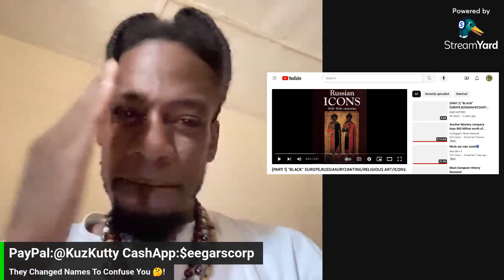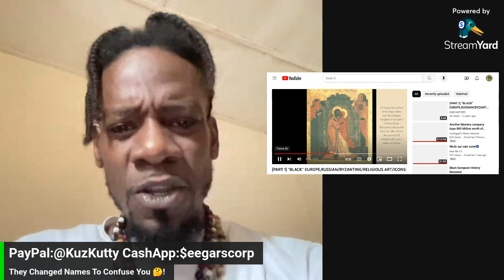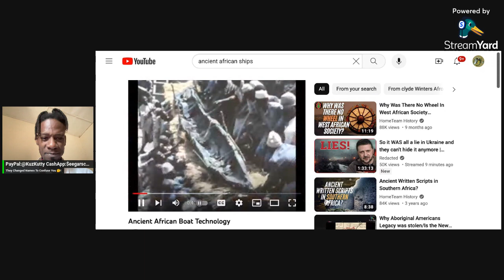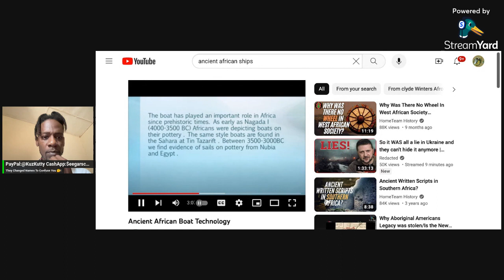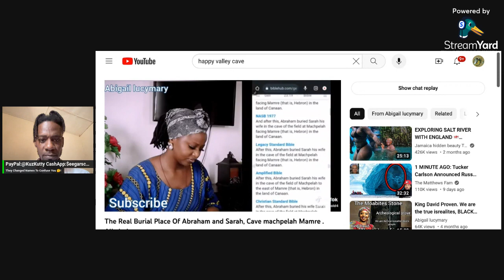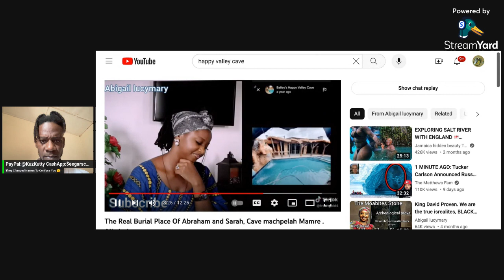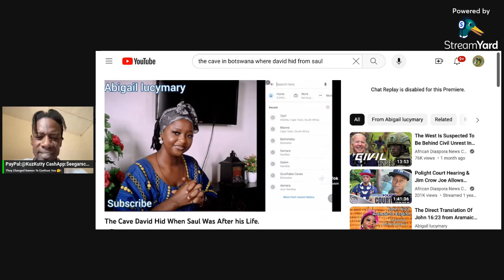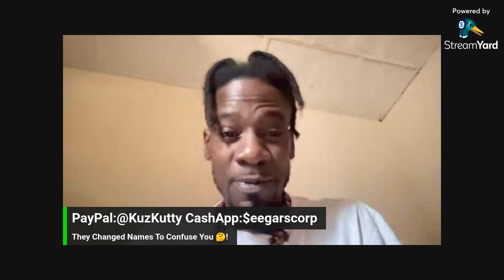{Searching For historical Receipts 🧾! Searching For Truth!}[For The Ancestors] 👋🏿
I See Confusion On This Search For Truth! It Starts In Africa Facts 💯! ✌🏿@trapflix 🙋🏿‍♂️ @jtthebiggafigga9852
Big Salute & Big Thank's For All Love & Support Of My Channel To Keep Pushing!